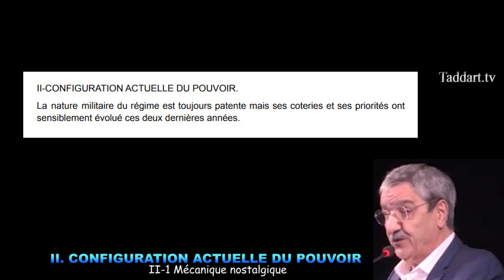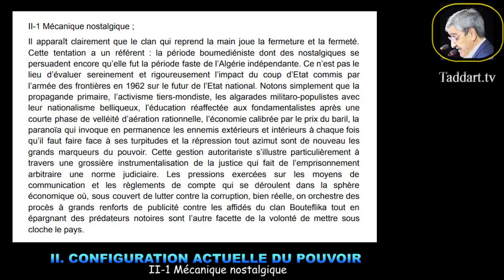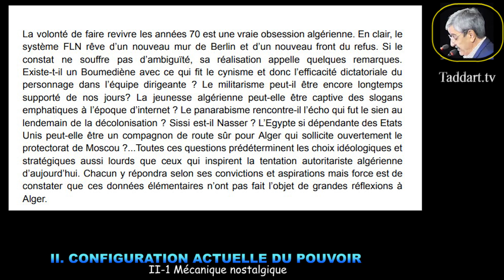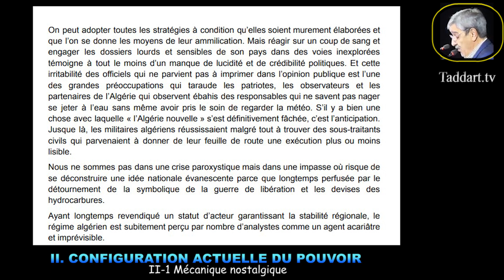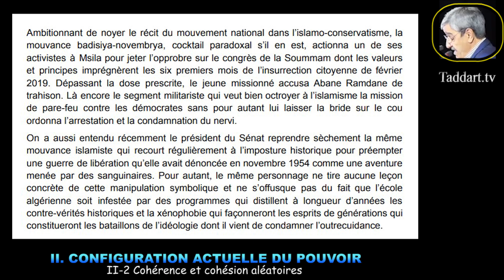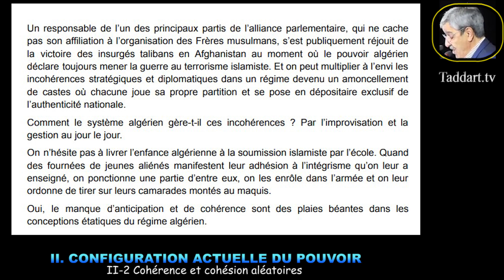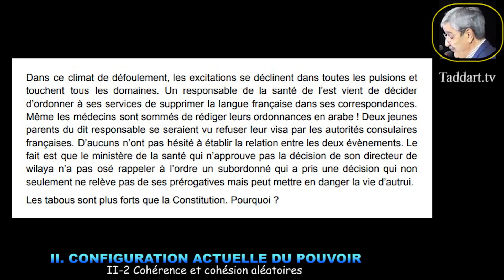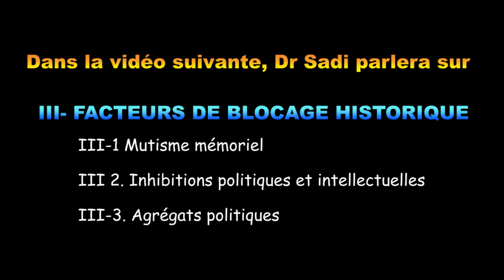LE PAYS EN DANGER - Quelles issues pour une impasse? CONFIGURATION ACTUELLE DU POUVOIR - TADDART.TV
II-CONFIGURATION ACTUELLE DU POUVOIR